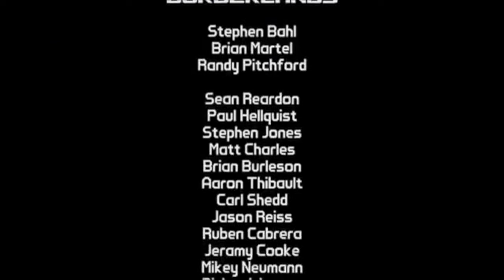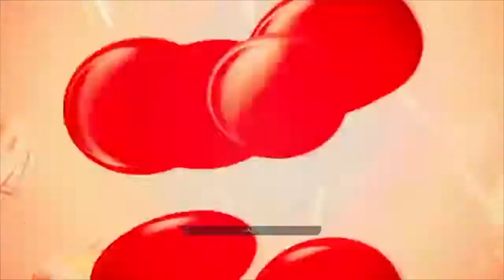All borderlands 1/2/p/t/3 boss/character intros